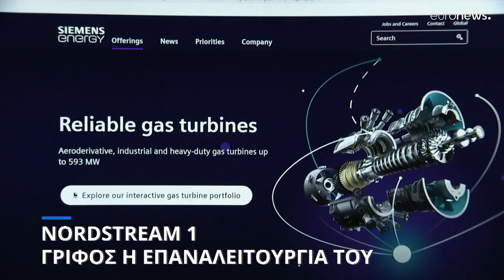Nordstream 1: Γρίφος η επαναλειτουργία του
Νέες εκκρεμότητες επικαλείται η Gazprom